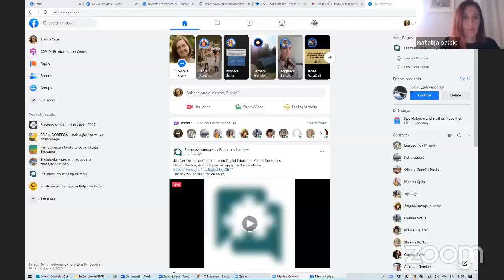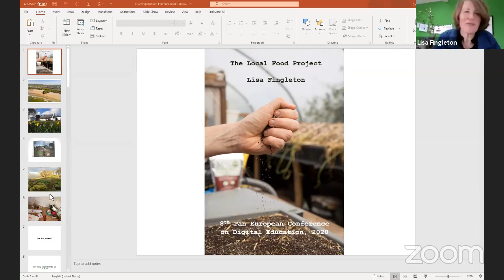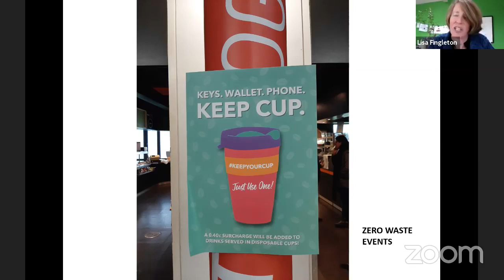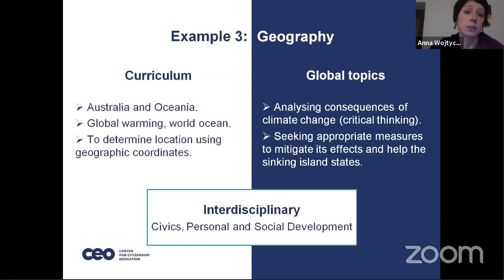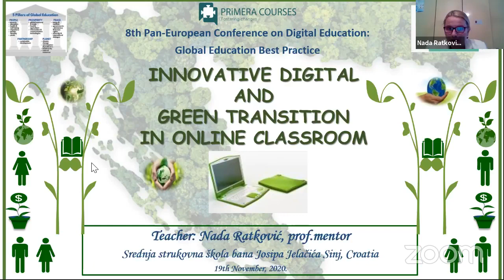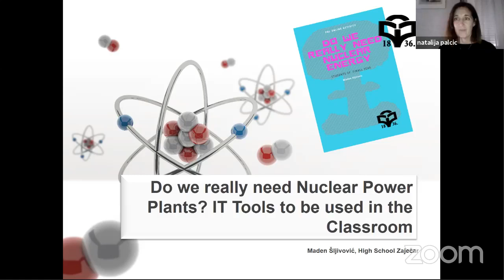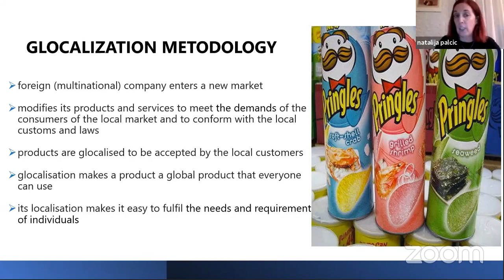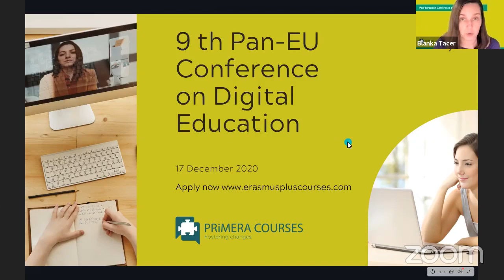8th Pan-European Conference on Digital Education: Global Education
8th Pan-European Conference on Digital Education: Global Education

Another inspiring Pan-European Conference on Digital Education is about to happen online. This time devoted to GLOBAL EDUCATION under the framework of Global Education Week.
The programme will consist of a keynote on global education following three examples of best practices of global education presented by teachers. Aside from all the powerpoint presentations participants will get a template on how to use the participatory learning method for global education in their classroom.
The conference is free of charge, held in English on 19 November 2020 from 15:00 to 17:00 Central European Time. The participants will get a certificate of attendance.

Programme
15:00 - 16:00 CET: Keynotes

​The local food project: Think global, eat local
Lisa Fingleton, Artist, Writer and Organic Farmer, The Barna Way
Global education in subject teaching
Anna Woytych, Fundacja CEO
16:00 - 17:00 CET: Good practice examples

Innovative Digital and Green Transition in Online Classroom

Nada Ratković, Secondary vocational school of Ban Josip Jelačić Sinj
Do we really need Nuclear Power Plants? IT Tools to be used in the Classroom

Mladen Šljivović, High School Zaječar
GLOCALIZATION as a Combination of Prosperity, Planet and Partnership
Natalija Palčić, 4th High School “Marko Marulić” Split